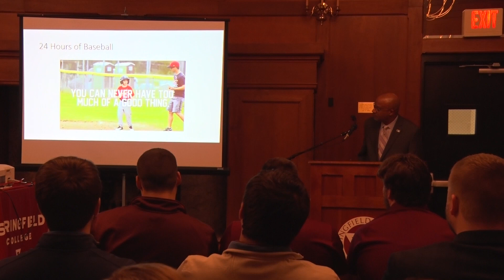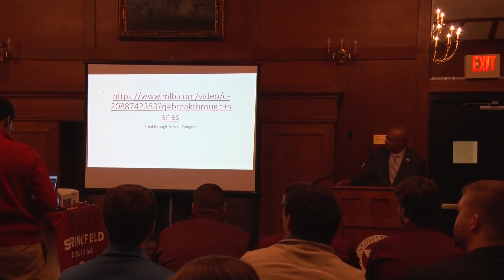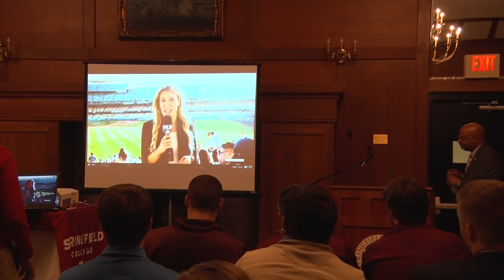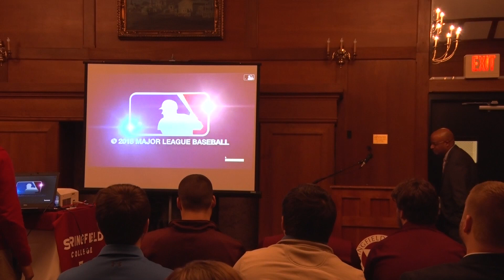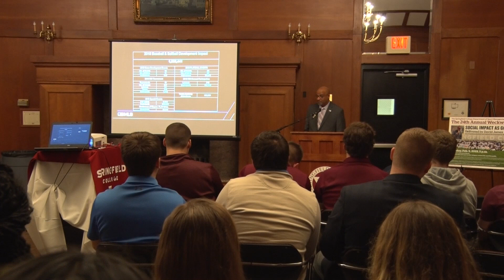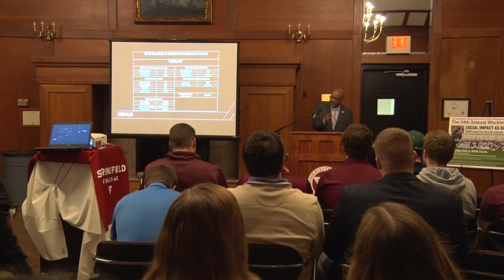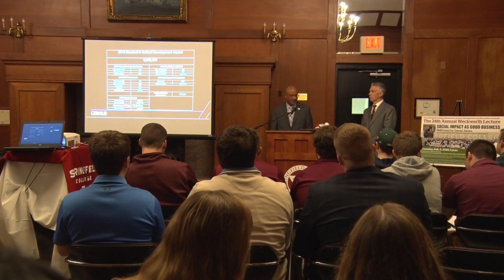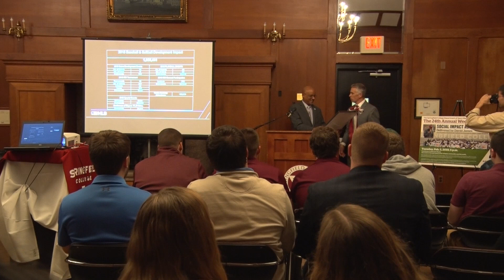Springfield College Weckwerth Lecture 2019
The Springfield College Department of Sport Management and Recreation hosted the 24th Annual Weckwerth Lecture featuring Major League Baseball Vice President for Baseball and Softball Development David James on Tuesday, Feb. 5, in the Townhouse Conference Room